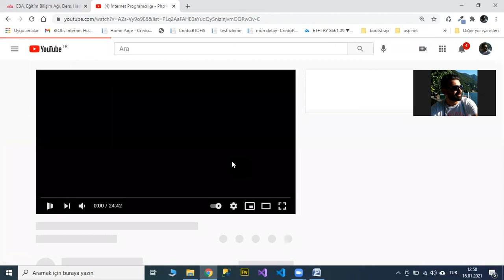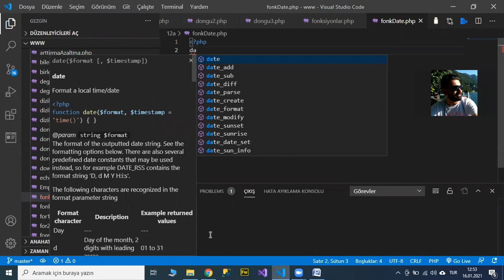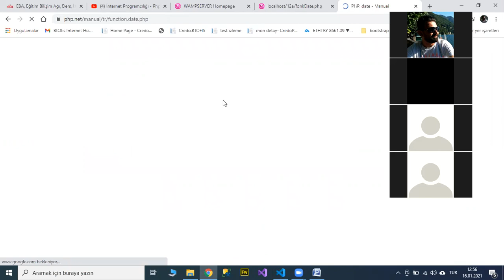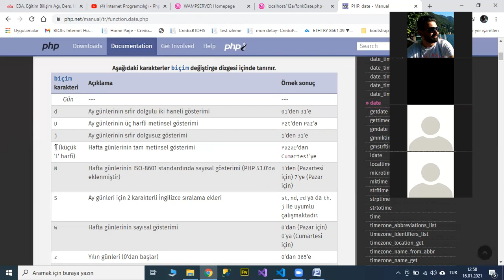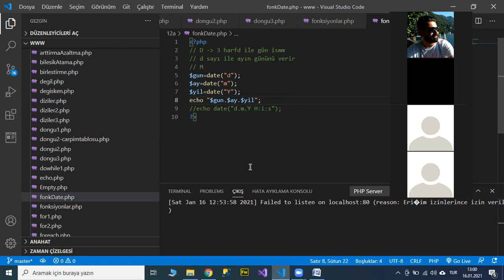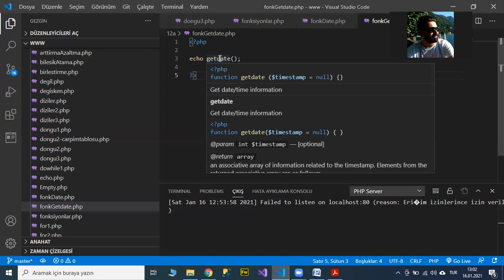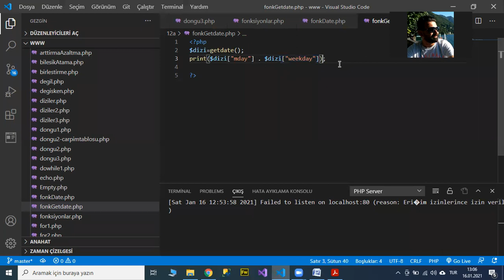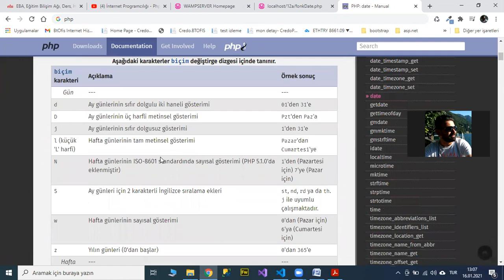İnternet Programcılığı - php dersleri date getdate tarih saat işlemleri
php dersleri
date time getdate ile tarih ve saat yazırmak
php ile saat nasıl yazdırılır
php ile tarih nasul yazdırılır, alınır gösterilir
ay gün yıl saat dakika